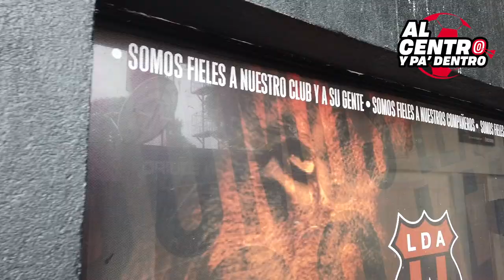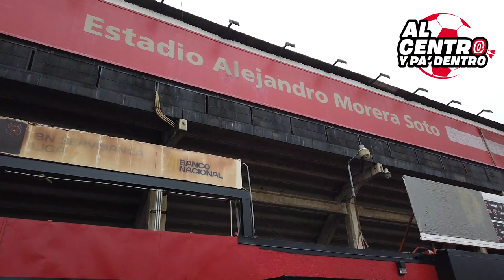Esto encontramos DENTRO del ESTADIO 🏟 ALEJANDRO MORERA SOTO 🇨🇷 | Al Centro y Pa’ Dentro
En Al Centro y Pa’ Dentro por fin conocimos un estadio en Costa Rica. En esta ocasión visitamos el Alejandro Morera Soto de la Liga Deportiva Alajuelense. Aquí te contamos qué fue lo que encontramos.